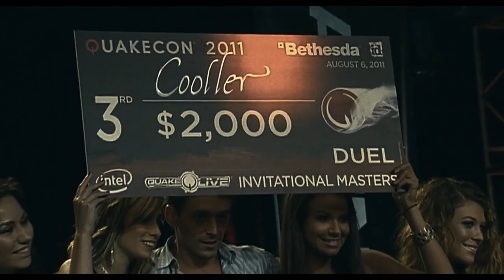Road to QuakeCon 2013 Teaser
Once a year gamers from all over the globe meet in Dallas to celebrate the legacy of one of the most legendary fps. QuakeCon 2013 is getting near, follow Road to QuakeCon on FACEITtv to prepare yourself for the most important Quake Live event of 2013!

Music produced by Simeon Bowring, ProofSound and Matt Bowdler. Track composed by ProofSound.

QuakeCon Video Footage supplied by the Official QuakeCon Media Team

Matt "Mattc0m" Richards
Anthony Bellissimo
Jason Smith
Konrad Turnbull
Zach Shelly
Nicholas "nKane" Kane